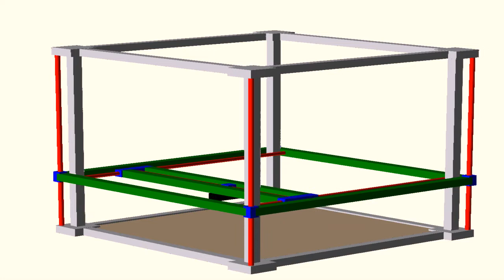DeNada 1.1 and DeNada 5.1 Cubic Meter Envelope 3D Printers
The DeNada 1.1 3D Printer is designed for a greater than 1 cubic meter print envelope.

Animation shows x-y-z print-head actuation path, but not the path of an actual production job.    The print-head travels in x-axis, print-carrier travels in y-axis, and carriage-frame travels in z-axis.

Five channel, full-color process uses CMYW/SK photo-curable polymers that cure at 420nm and are dispensed at 1600 dpi in 15 micron layers.  This allows large-format, full-color 3D objects to be printed in a compact network-ready system.

The two white bars that appear @ 0:39 represent the curing lamps.

DeNada 5.1 will offer 5x print speed in the same envelope by stitching five print-heads together, aligned in the x-axis.   A complete layer is deposited in a single y-axis transit.

The 1.1 to 5.1 upgrade is expected within 24 months of release of the DeNada 1.1 original model.

Open-Funding campaigns for the DeNada 1.1 are planned for 2012Q4.  Planned perks and premiums are now open to suggestions from the community.